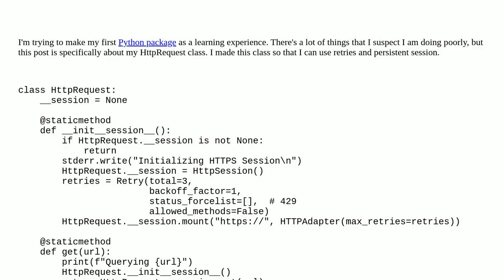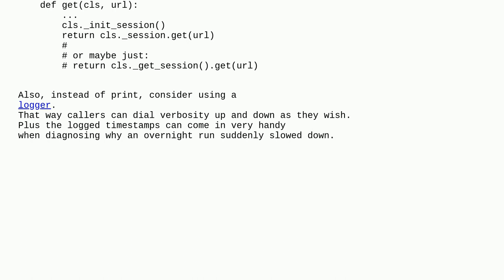Codereview: HTTP scraper for Python Package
HTTP scraper for Python Package

A special thanks goes out to the awesome community

  https python web-scraping